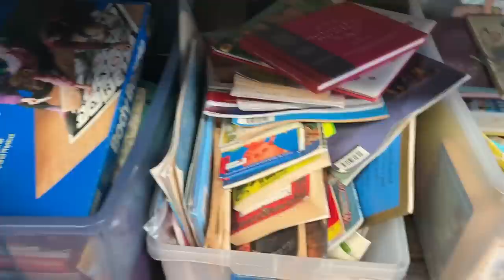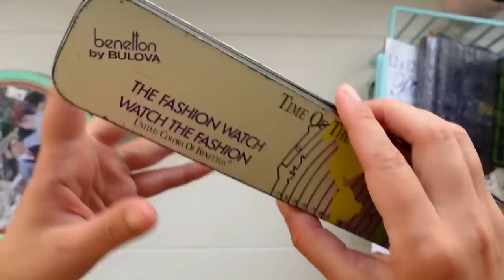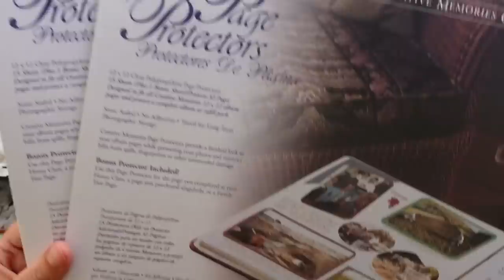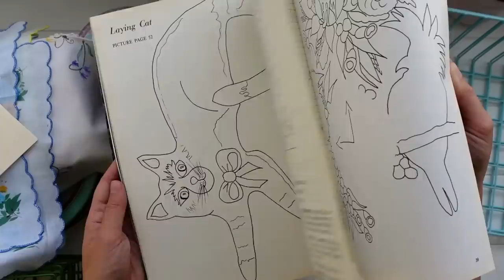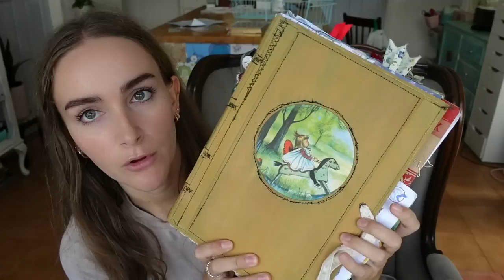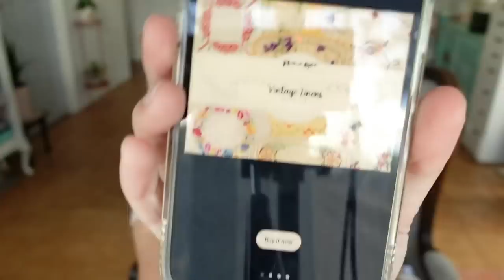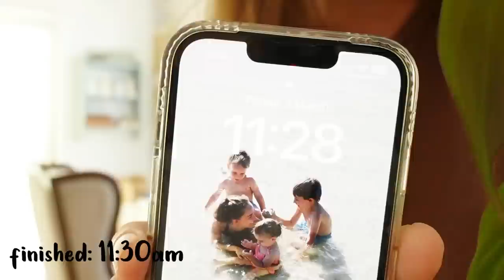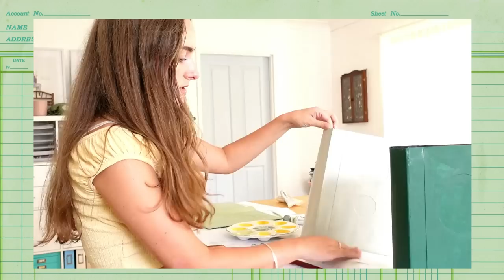art studio vlog ✿ cleaning and organising, thrifting and making journal covers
cover tutorial

Other places to find me ✩